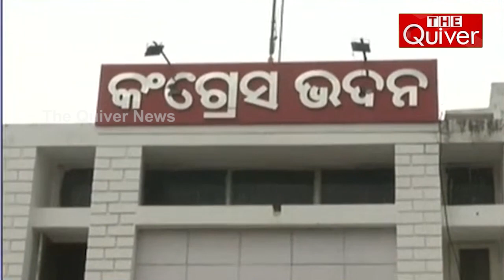କଂଗ୍ରେସରେ କଣ ଶିକ୍ଷିତ କମ୍ ? | Indian National Congress Ignore Educated Person in Party | THE Quiver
ଜାତୀୟ କଂଗ୍ରେସ ହେଉଛି ଦେଶର ସବୁଠୁ ପୁରୁଣା ରାଜନୈତିକ ଦଳ । କିନ୍ତୁ ଆଶ୍ଚର୍ଯ୍ୟର ବିଷୟ ସେ ଏବେ ପର୍ଯ୍ୟନ୍ତ ଶିକ୍ଷିତ କର୍ମୀ ରଖିନି । ଯେଉଁ ବଛା ବଛା ବଛା କର୍ମୀମାନେ ଅଛନ୍ତି, ସେମାନେ ବି ଅଶିକ୍ଷିତ । କାରଣ ସେମାନେ ଜାଣିପାରୁନାହାନ୍ତି ଭୋଟ କେମିତି ଦିଆଯିବ ? ଆଉ ଗୋଟିଏ ବଡ କଥା ହେଉଛି, ଯେଉଁ ମାନେ ଭୋଟ ଦେବା ଜାଣିଛନ୍ତି ତାଙ୍କୁ ଭୋଟ ଦେବାର ଅଧିକାର ଦେଉନାହାନ୍ତି । କଂଗ୍ରେସରେ ଶିକ୍ଷିତଙ୍କ ସଂଖ୍ୟା କମ୍ ବା ଅଶିକ୍ଷିତ ସଂଖ୍ୟା ଅଧିକ । ଏହା କଂଗ୍ରେସର ସଭାପତି ନିର୍ବାଚନରୁ ସ୍ପଷ୍ଟ ହୋଇଯାଉଛି । ଦେଖନ୍ତୁ ଏହି ରିପୋର୍ଟ...